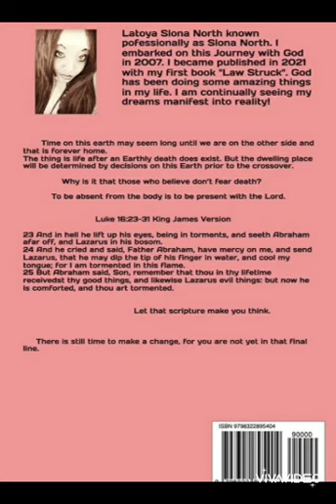*Blurb* You're not in line yet. Make the most of this time.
Get on Amazon for $10 now!